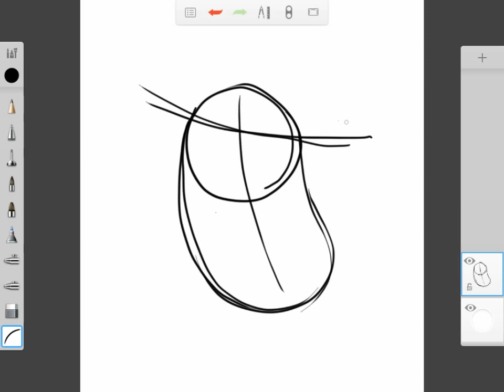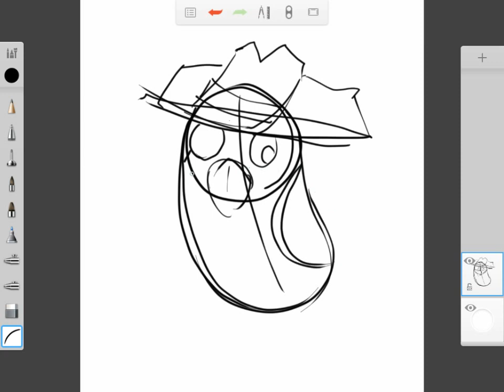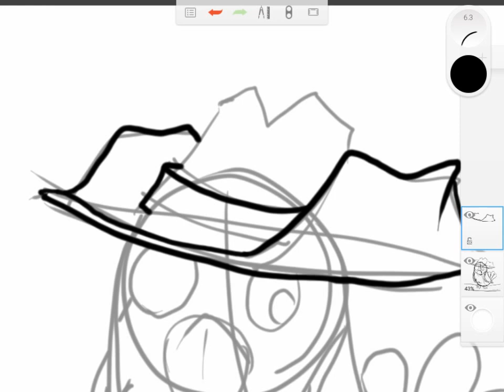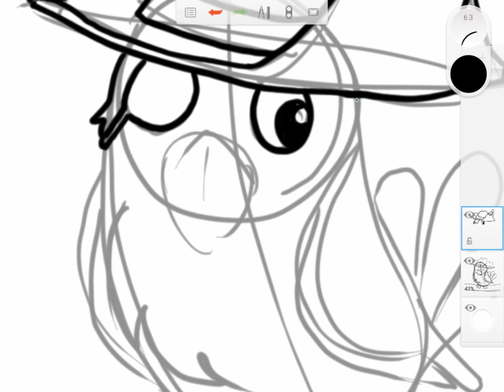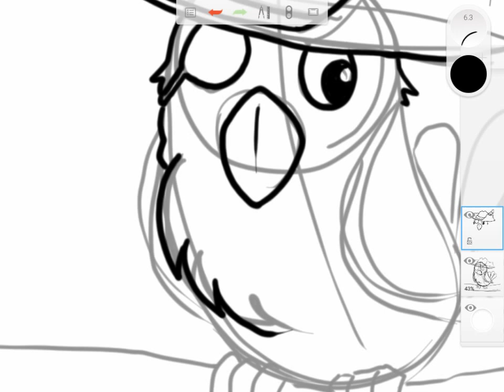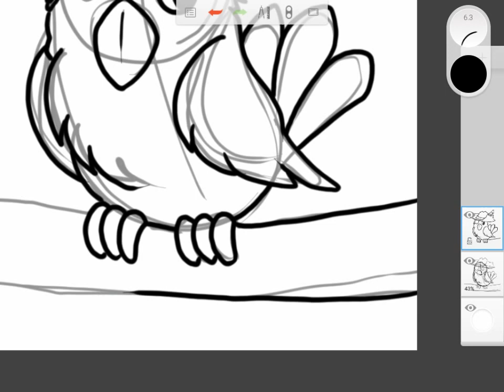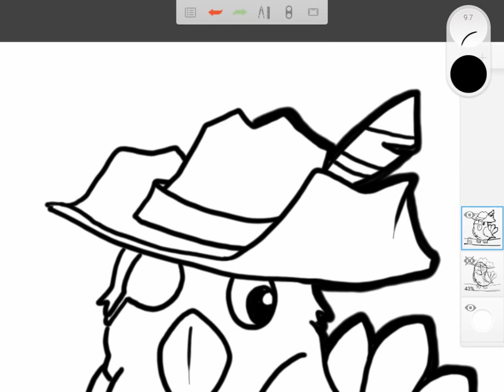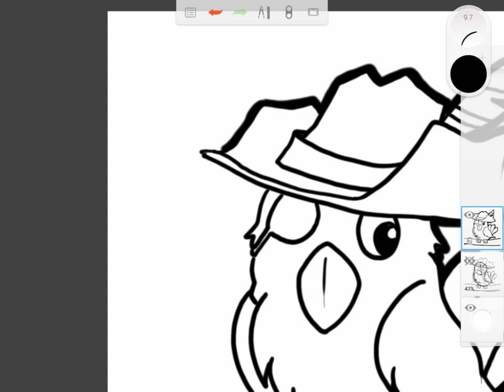วาดการ์ตูน กันเถอะ สอนวาดรูป การ์ตูน นกแก้ว โจรสลัด บน App SketchBook